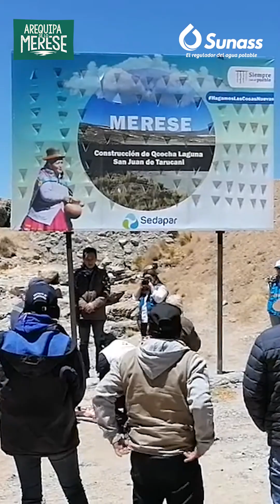AREQUIPA SE LO MERESE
Descubre con nosotros cómo los Mecanismos de retribución por servicios ecosistémicos hídricos (Merese h) están transformando la región Arequipa.